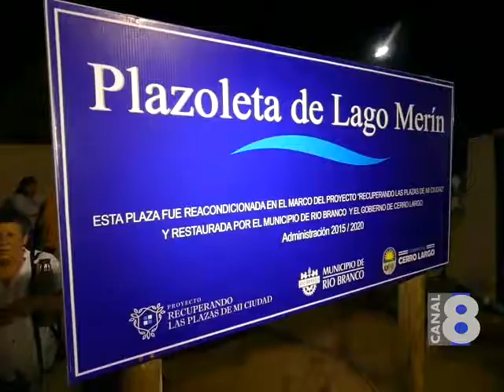LA SUBSECRETARIA DE TURISMO HYARA RODRIGUEZ DESTACÓ EL TRABAJO CON LAS INTENDENCIAS